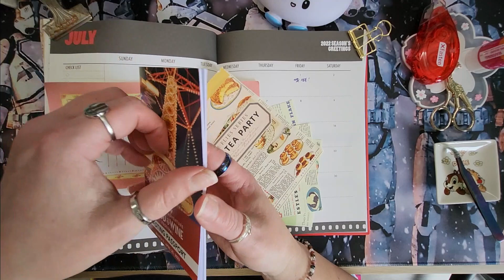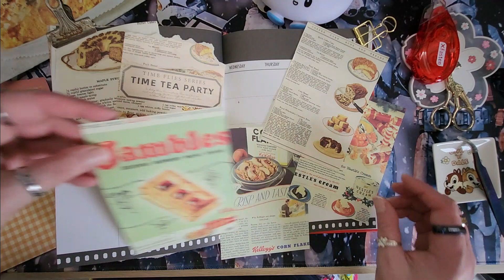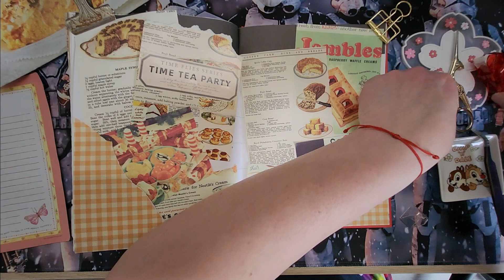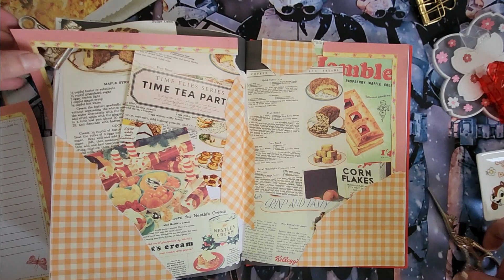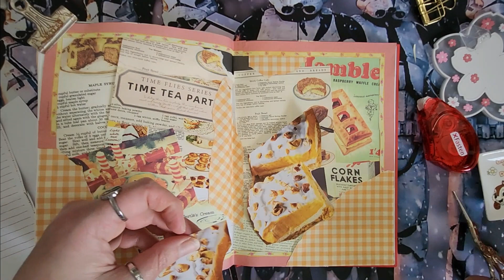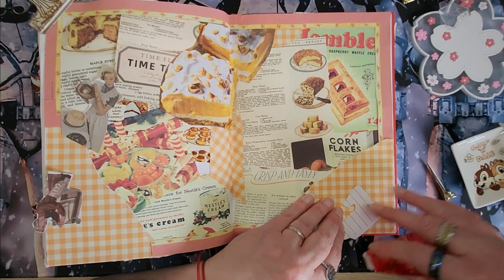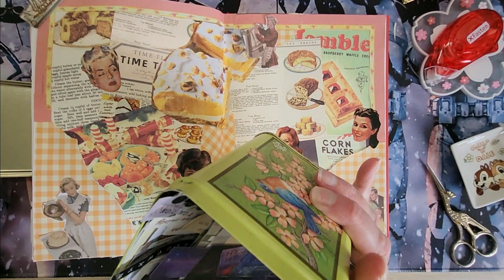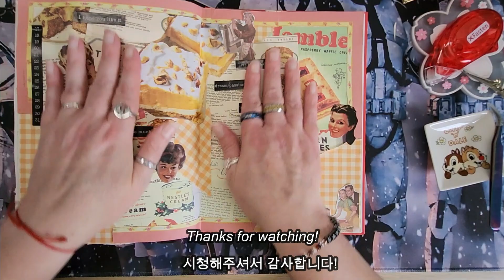[ASMR] Journal With Me | Retro Food Theme | 나와 함께 저널 | 레트로 음식 테마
Welcome to another Journal With Me video. Today’s theme is “Retro Food.” I hope you like it!

또 다른 Journal With Me 비디오에 오신 것을 환영합니다. 오늘의 주제는 "레트로 푸드"입니다. 나는 그것을 좋아하면 좋겠!

$5 off entire order
Applies to subscription orders only